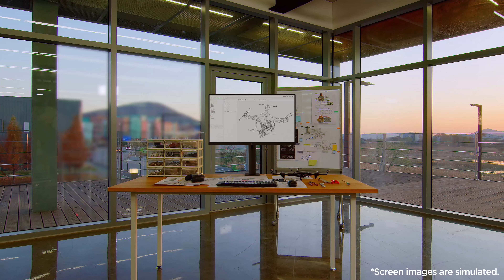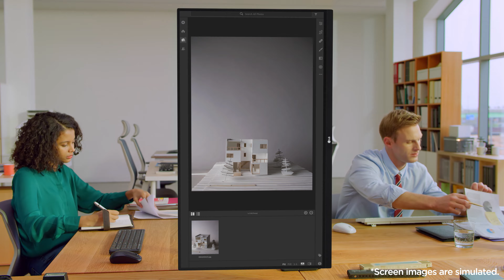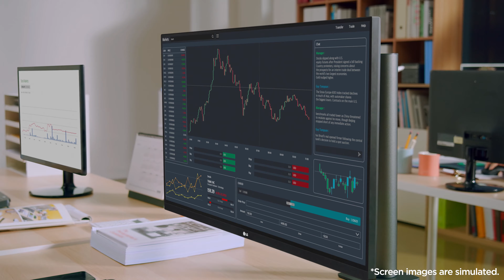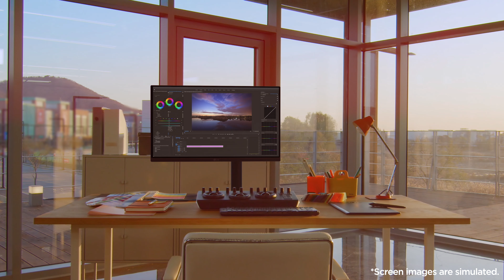LG Ergo 27QN880 - Ontworpen voor Optimale Ergonomie